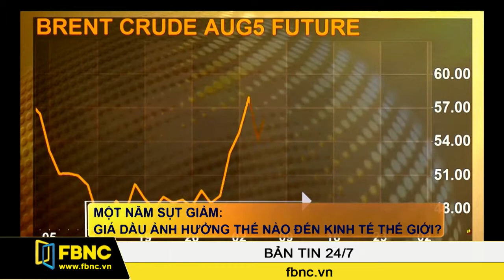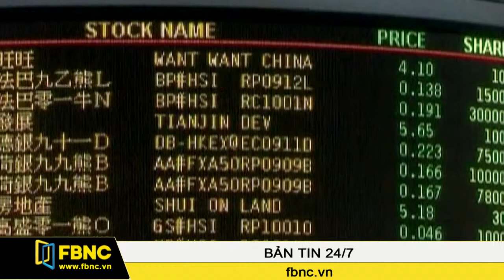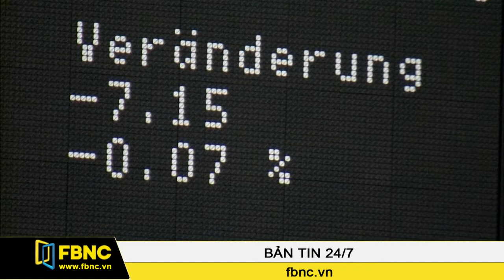FBNC - 20/06/2015: Bản Tin Cuối Tuần (Phần 3)